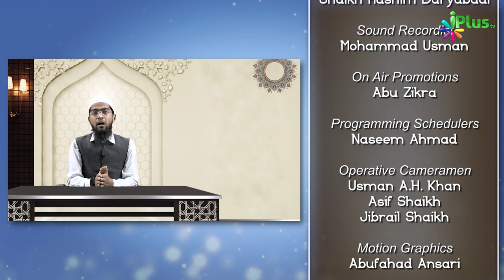Buri Nazar, Hasad, Jadu, Shaitan Aur Waswason Se Bachne Ki Quran Se Dua | Dua Series 13 | Sk Khalil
Buri Nazar, Hasad, Jadu, Shaitan Aur Waswason Se Bachne Ki Quran Se Dua | Dua Series 13 | Shaikh Khalil Ur Rahman Sanabili | iPlus TV

UPI : donateilm@icici